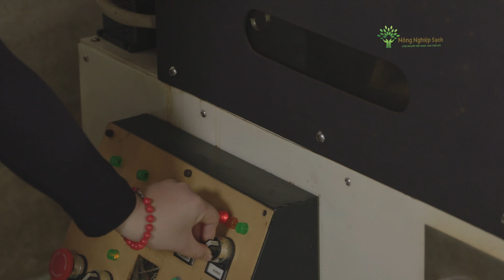Nông nghiệp sạch số 121 - Cà phê Điện Biên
Nhắc tới cây cà phê, có lẽ nhiều người thường nghĩ ngay tới vùng đất Tây Nguyên, nhưng ít ai biết, mảnh đất Tây Bắc cũng sản sinh ra một loại cà phê độc đáo.
Được trồng và bón cho bằng chính loại phân bón hữu cơ ủ bằng bã cà phê, dưới bàn tay chăm sóc của đồng bào các dân tộc Thái, Tày đã trở thành loại đặc sản xuất khẩu đi thị trường Hàn Quốc